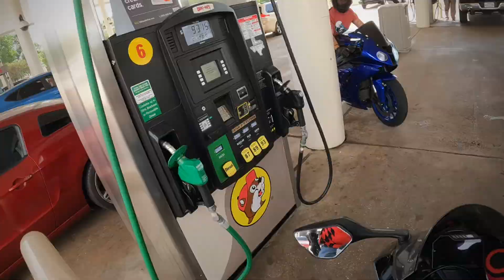Crab River / Camryn’s memorial ride￼